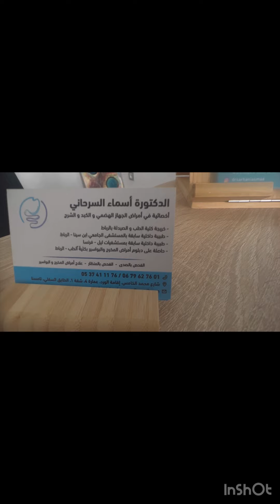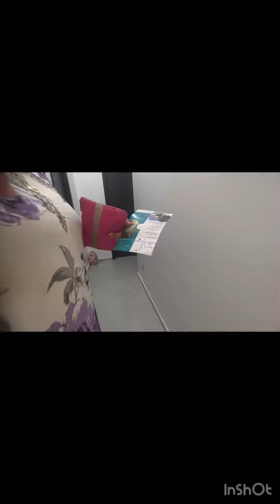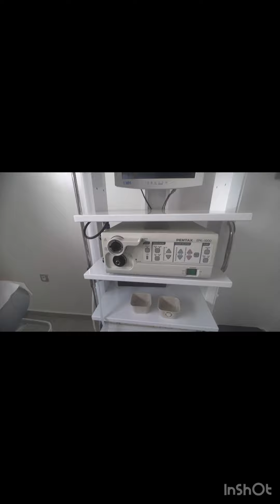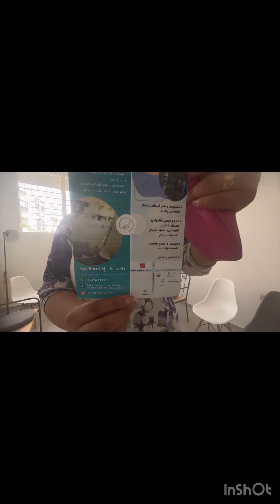Mchit fiha be sbab nizar 9etlouni😇😱😱😱